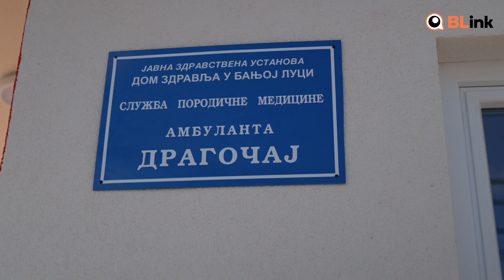Grad uložio pola miliona KM: Dragočaj konačno dobio svoju ambulantu | Blink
Na zadovoljstvo više hiljada stanovnika Dragočaja, Ramića, Prijakovaca i okolnih mjesta, završena je izgradnja nove ambulante porodične medicine, koju će u narednom periodu Dom zdravlja opremiti i staviti u funkciju.